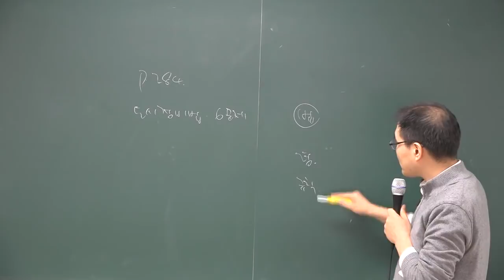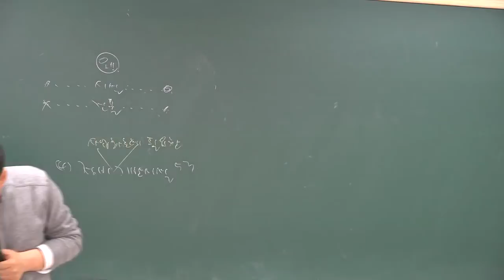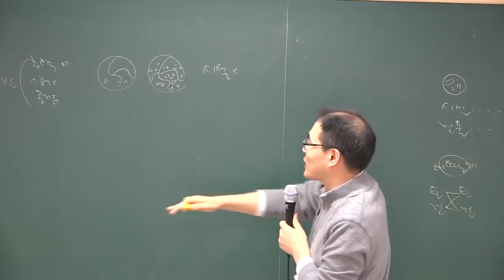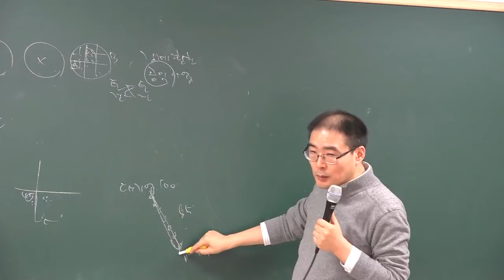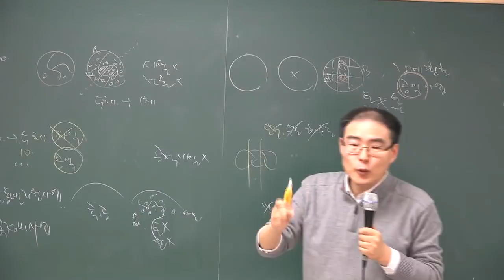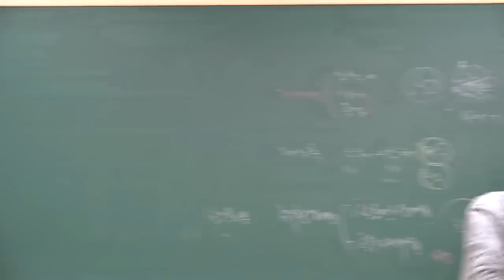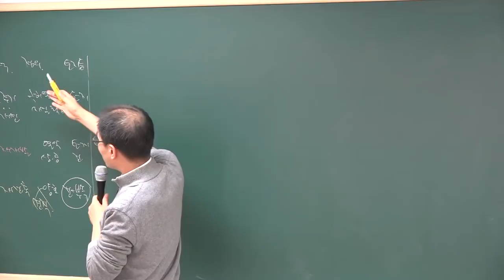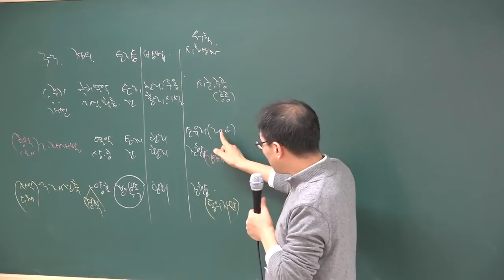[공전무] 2018년 부동산공법 기본이론 2-21